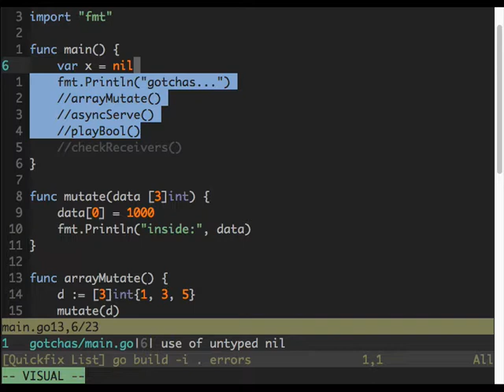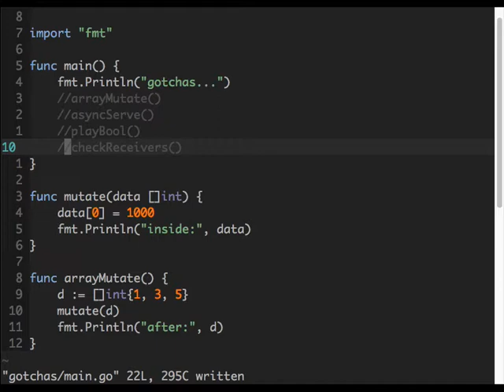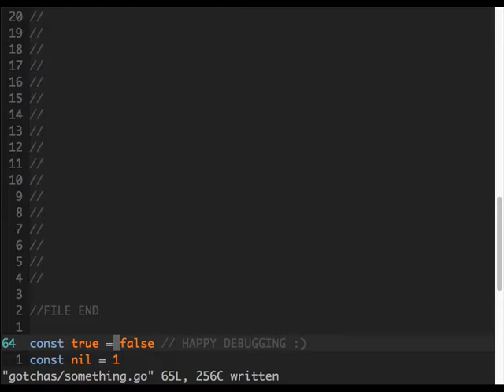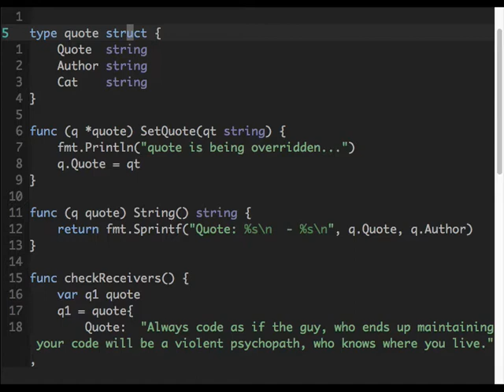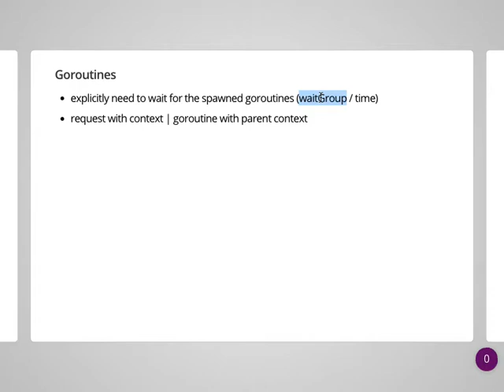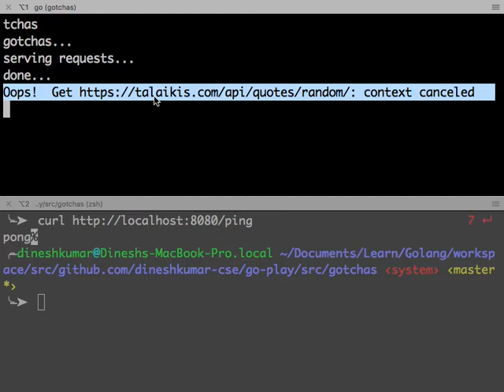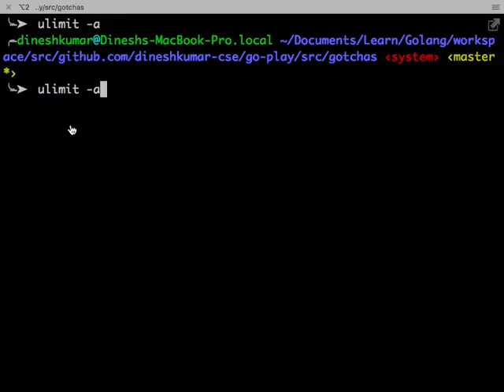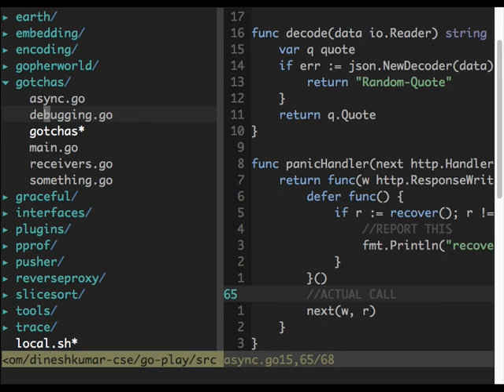Gotcha's in Go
Talk covers Gotcha's in Go. My learnings some of the things i discovered later, or things i wish i would've known before.

-  nil values
-  overriding boolean value
-  slice vs arrays, range and references

- goroutines taking values, sync or waitGroup

Things to consider while building Rest service
- Timeouts, Context (with deadline, parent), Goroutines
- Closing request body, server HTTP connection
- discarding request Body

- recovering from panic using middleware

Golang Meetup 26